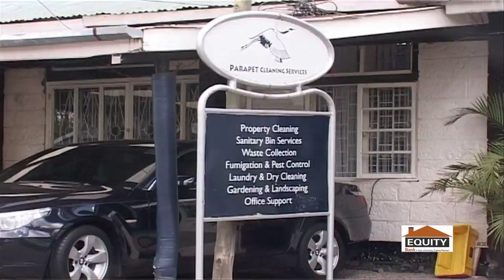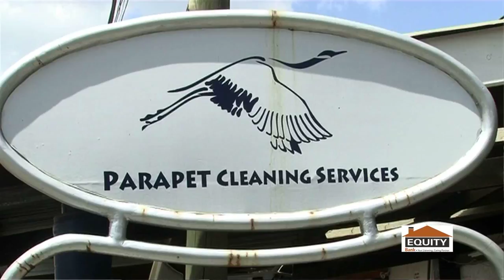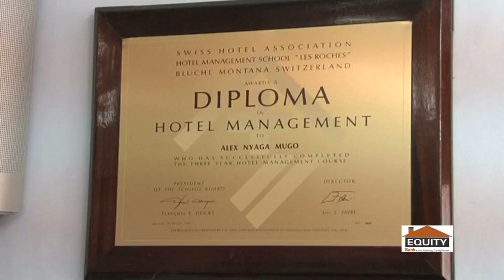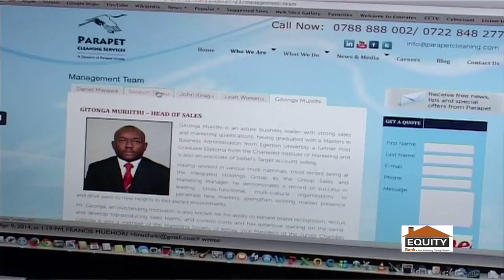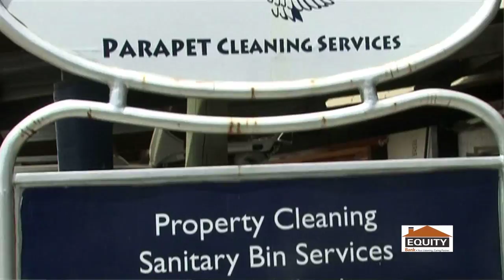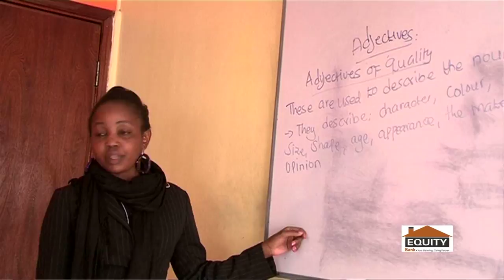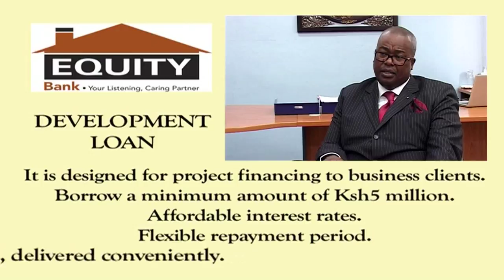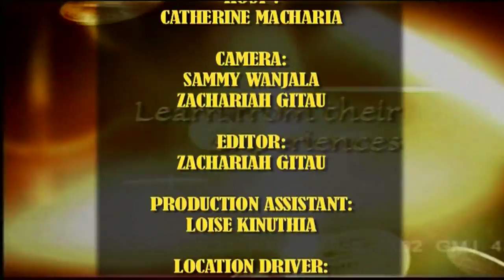ROAD TO SUCCESS ;PARAPET GROUP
The power of leadership in leading people. The inspiring story of Alex Nyaga the CEO of Parapet group.